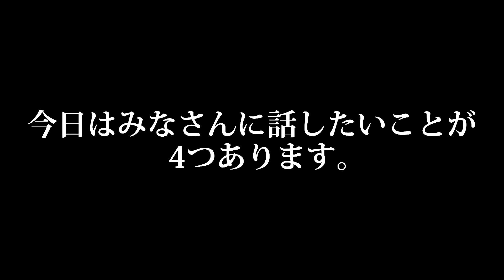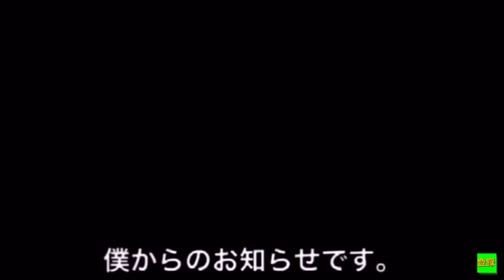今までありがとうございました。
☆☆重大なお知らせ☆☆
このチャンネルは2021年10月1日をもって、活動休止をさせていただきます。2022年4月から再開する予定です。また、2021年7月から投稿回数を減らします。7月1日〜7月16日までは1週間に1回投稿し、7月17日〜9月30日までは2週間に1回投稿します。
〜6月30日 通常活動
7月1日〜7月16日 1週間に1回投稿
7月17日〜9月30日 2週間に1回投稿
10月1日〜2022年4月 活動休止
2022年4月 通常活動
スペシャル番組についてのお知らせ。
▲活動休止前の最後の動画「Curry  final」読み方:かれーファイナル
9月30日　21:00〜　プレミア公開
▲活動再開後の最初の動画「Curry restart」読み方:かれーリスタート
2022年4月放送予定。※現時点では放送日は未定です。　プレミア公開
このチャンネルは基本ネタ動画を投稿しています！たまにゲーム実況、生配信もやっています！

▼意見や感想、リクエスト投稿ページ、かれーラジオ🍛の投稿ページなど

▼令和のかれーの歴史
2018年8月31日　ユーチューブを始める。当時のチャンネル名は（かれーかれー）前のチャンネルで活動。
2019年4月？日　チャンネル名を（令和のかれー）に変える。
2019年8月31日　ユーチューブを始めて1年になる。
2019年9月3日　新しいチャンネル（令和のかれー2）で活動を始める。
2020年3月30日　仲間の（令和のシチュー）がユーチューブを始める。現在のチャンネル名は（トイレオンザゴン）
2020年4月7日    サブチャンネル（令和のかれーまったりチャンネル！！）で活動を始める。
2020年5月4日   Twitterを始める。
2020年5月21日 サブチャンネルの名前を（令和のかれーのお部屋）に変更
2020年6月12日 サブチャンネルの名前を（令和のかれーの遊び場）に変更
2020年8月2日  コミュニティ機能が使えるようになる。
2020年8月5日  ライブ配信ができるようになる。
2020年8月31日 ユーチューブを始めて2年になる。
2020年9月3日 「令和のかれー2」を始めてから1年になる。
2020年9月11日　初めて再生回数が100万回再生になる。
2020年11月5日？　チャンネル名を（令和のかれー2【ネタ系】）に変更。
2021年4月1日 チャンネルを大幅にリニューアルした。
2021年8月31日 ユーチューブを始めて3年になる。
2021年9月3日 「令和のかれー2」を始めてから2年になる。

2021/08/31 8:41